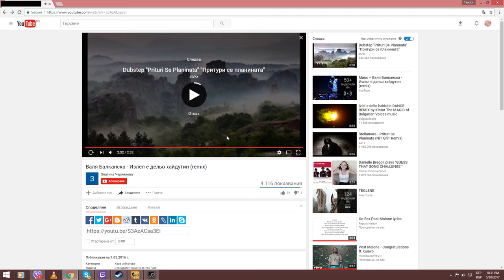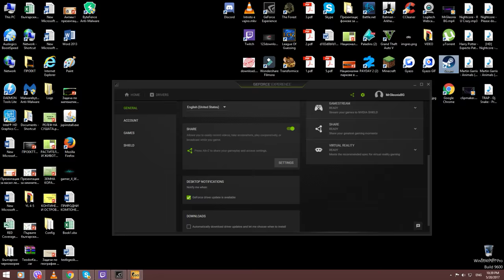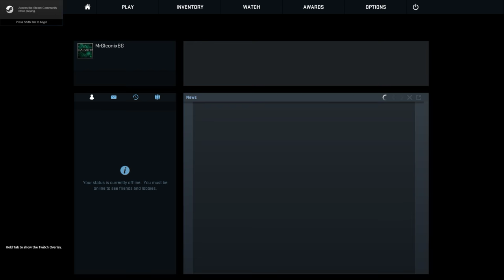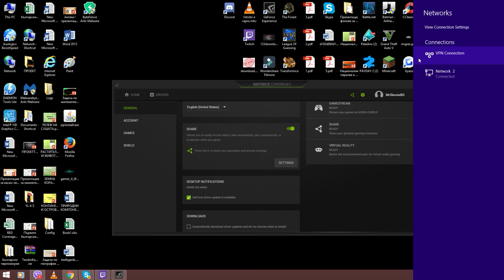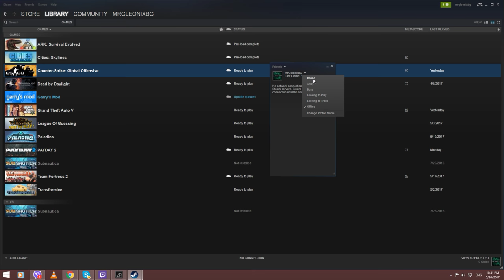CS:GO в народен стил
GPU: GeForce GTX 980 Ti
CPU: Intel(R) Core(TM) i7-4790K CPU @ 4.00GHz
Memory: 16 GB RAM (15.84 GB RAM usable)
Current resolution: 1920 x 1080, 60Hz
Operating system: Microsoft Windows 8.1 Pro